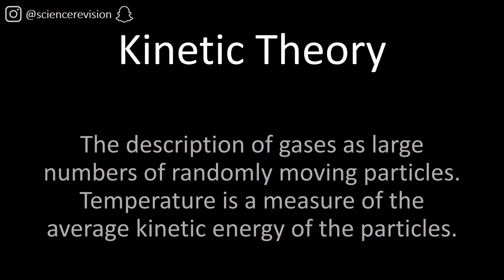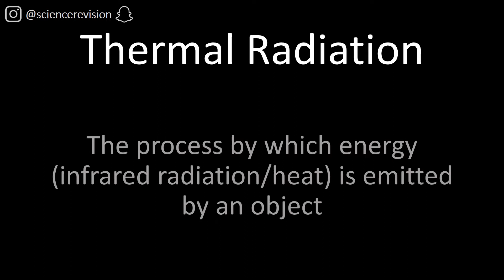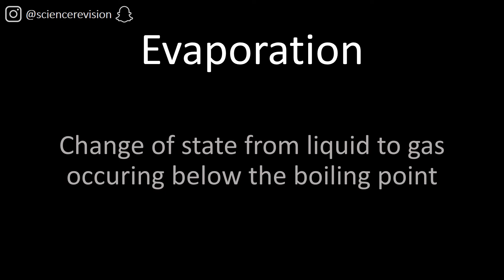IGCSE Physics Revision - Thermal Physics Key Words